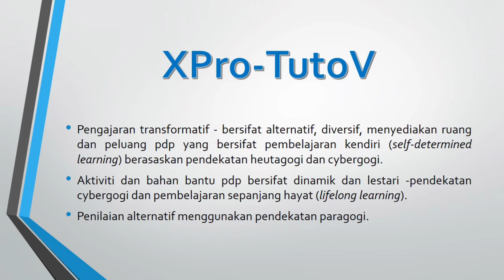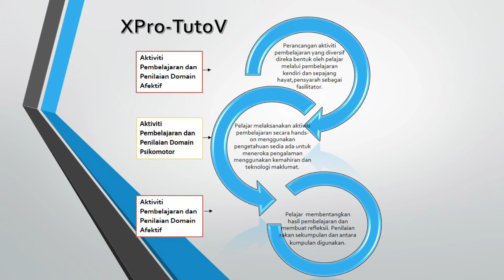AKRI 2019 DR SURIANI